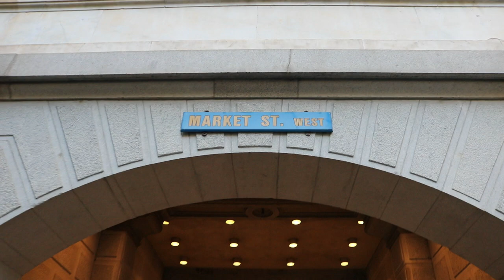unwritten rules of the babershop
Do's and don'ts of the barbershop . Don't end up like Patch

if you have questions about the barber life shirt hmu in the comment section.